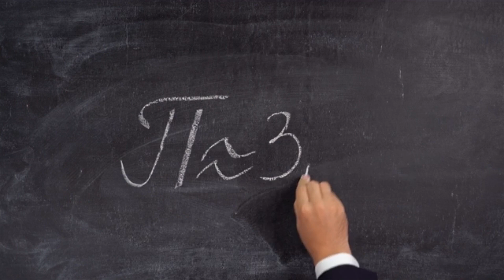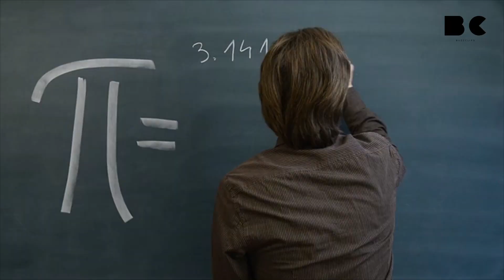Kuriose Feiertage: Der Tag der Zahl Pi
Jedes Jahr am 14. März ist der Tag der Kreiszahl Pi. Wir erklären, was es mit diesem inoffiziellen Feiertag auf sich hat.